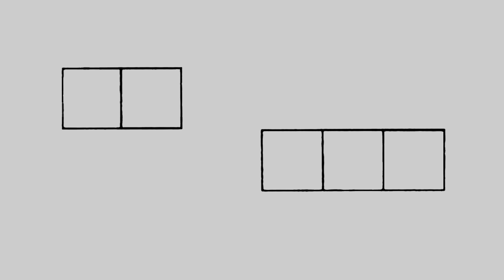స్వర బేతాళం ( Yandamuri Veerendranath ) Audio Book Part 1.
A fiction woven around some real life incidents in an interesting manner.